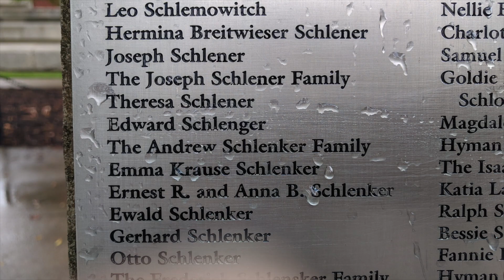Statue of Liberty & Ellis Island : Family History & Self-Discovery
Today, I recap one of the most amazing weekends I've ever had while living in NYC...and it's all about self-discovery and family. My cousin came in town, so we explored the roots of our family's immigration to the United States.

What we found wasn't earth shattering...it was better than that. It was...Connection. Affirmation. It was such an amazing experience to share with a family member...I had to share it with you...

My Moto Gear:

Helmets:
Scorpion Exo 710 (White)
Biltwell Gringo S (Gloss Black)

Jackets:
Merlin Hamstall Jacket (Black, Waxed Cotton, Winter / Cold Weather)
First Manufacturing Defender (Black, Leather; Spring / Fall)
Rev’it Manzoni (Discontinued, Black, Textile/Mesh, Summer)

Gloves:
Joe Rocket - Cafe Racer Gloves (Black, Leather, Spring / Fall)
Scorpion Exo-TSW Gloves (Black, Textile/Leather, Winter / Waterproof)
Speed and Strength - Rust and Redemption (Olive, Leather, Summer)